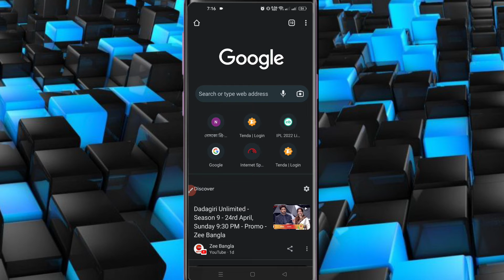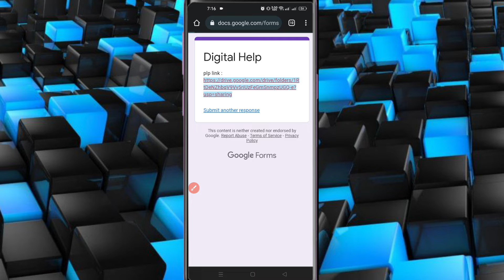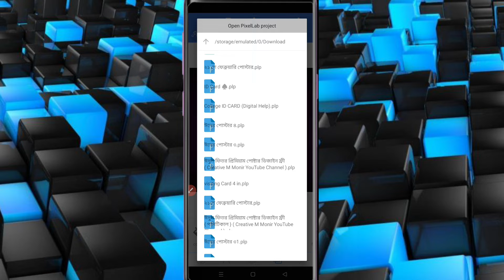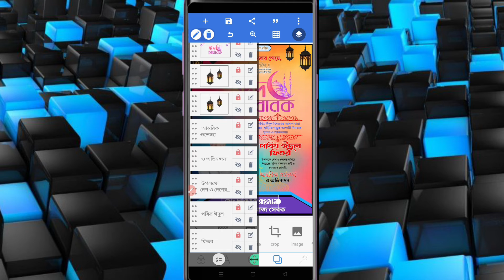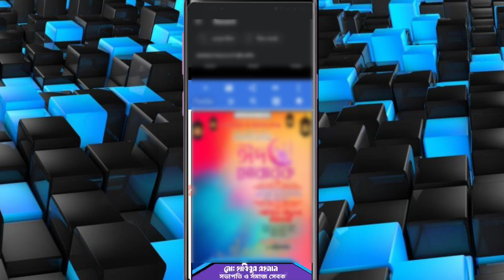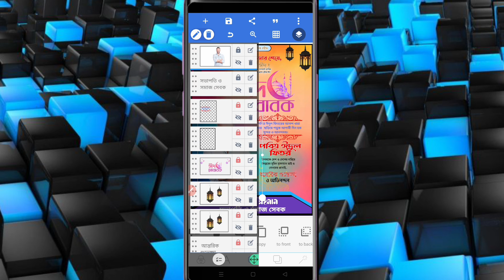Eid Mubarak Poster Design । ঈদুল ফিতরের শুভেচ্ছা পোস্টার ডিজাইন মোবাইলে । (Free PlP)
Hello Friend 😊😊😊😊